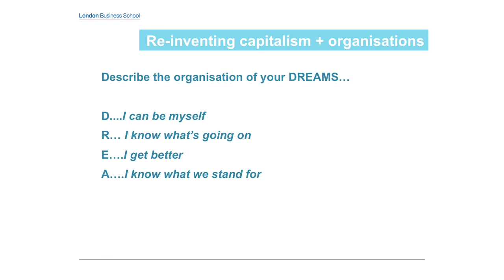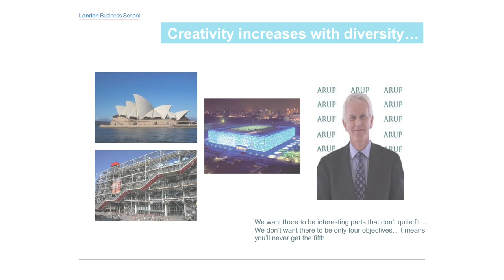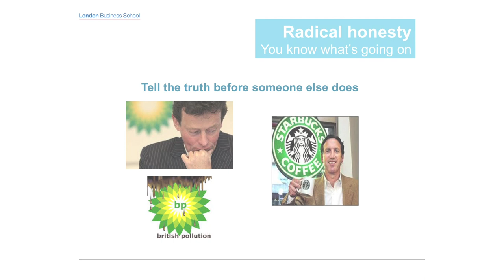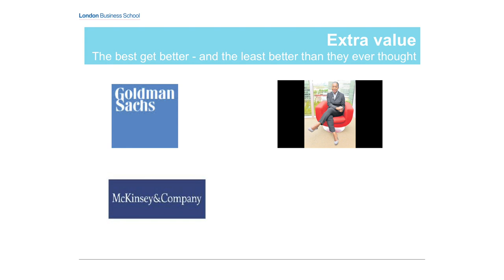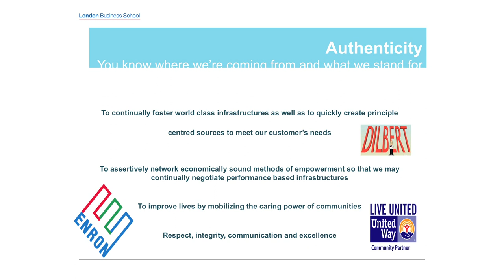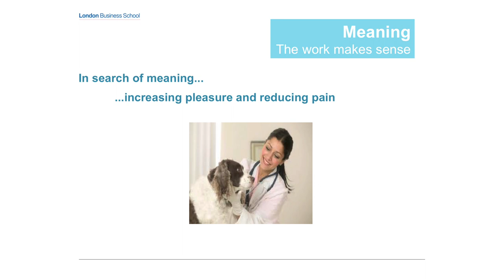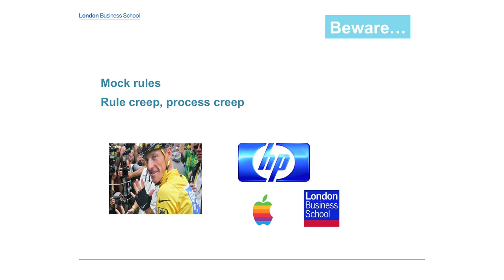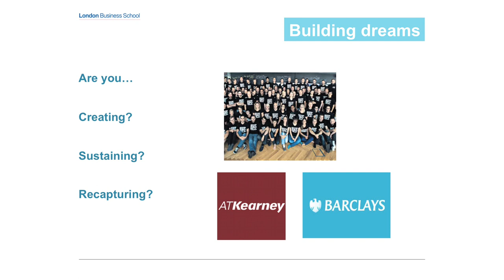Why should anyone be led by you? - HR Strategy Forum Lecture ! London Business School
Too many companies are managed not by leaders, but by mere role players and faceless bureaucrats. What does it take to be a real leader-one who is confident in who she is and what she stands for, and who truly inspires people to achieve extraordinary results?

Professors Rob Goffee and Gareth Jones argue that leaders don't become great by aspiring to a list of universal character traits. Rather, effective leaders are authentic: they deploy individual strengths to engage followers' hearts, minds, and souls. They are skillful at consistently being themselves, even as they alter their behaviors to respond effectively in changing contexts.

About the HR Strategy Forum
This annual London Business School Executive Education event brings together world class academics and leaders at the forefront of management thinking and practice, to discuss the latest in strategic organisational development.

This exclusive interactive forum provides senior HR, Learning and Development and Strategy leaders with unique insights and practical takeaways, all designed to help shape the future of their company.